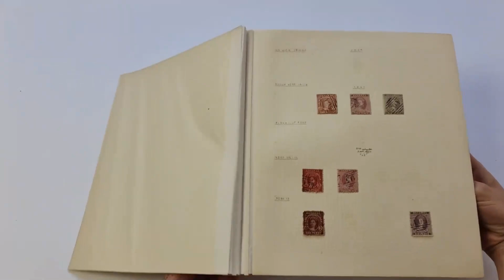Lot 1067 | Auction 23016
Auction 23016 | The 'Lionheart' Collection of Great Britain and British Empire- Part XVI | Lot 1067